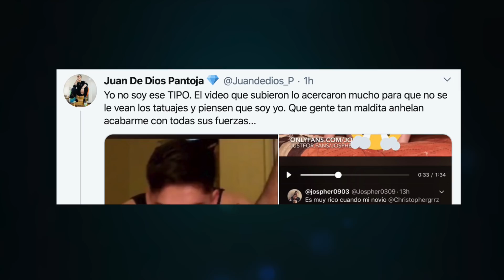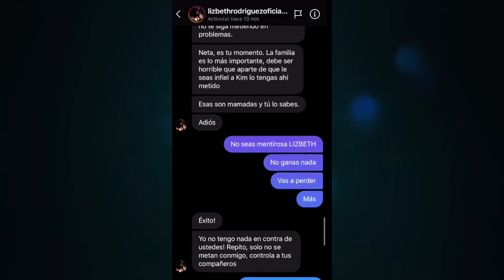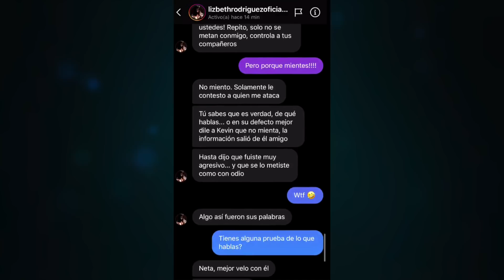JUAN DE DIOS PANTOJA ESTALLA Y MUESTRA SUS PRUEBAS: ¿le fue infiel a Kimberly con un hombre?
¿Ha sido infiel a Kimberly Loaiza con un hombre tal y como dice Lizbeth?